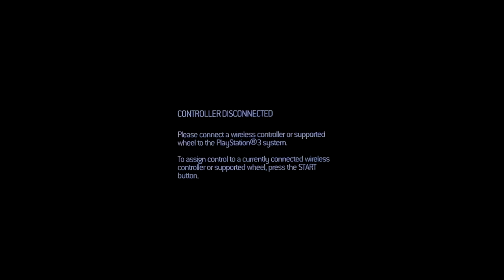F1 2013 CHAMPIONSHIP TITLE 4 (GOLD)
CONSISTENCY IS THE KEY
NEW DELHI \CLEAR \FERRARI